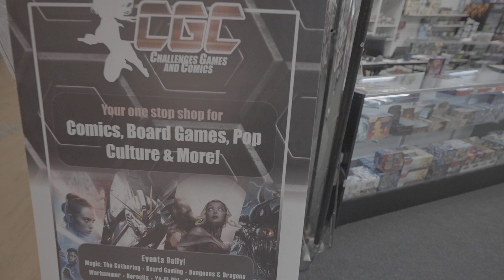Challenges Games and Comics, walk-through.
A walk-through video of our new Northlake Mall location.